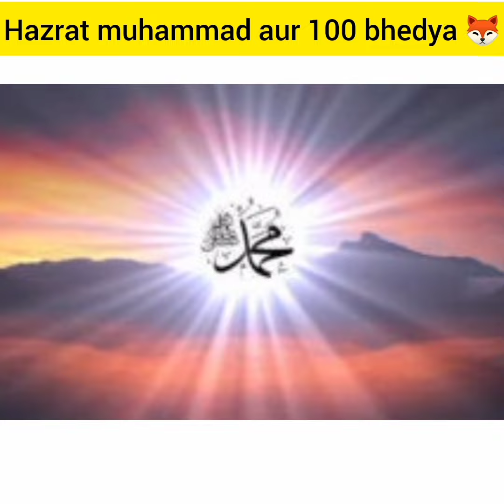Hazrat Muhammad SAW Aur Bhediye ka waqia हुज़ूर और भेड़िये का वाक़या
hazrat muhammad aur 100 bhedya ka waqia

islam
muslim
islamic video
nouman ali khan
comedy
mohammed hijab
funny
islamic status
mufti menk
patience
dina tokio
fouseytube
vlogs
pranks
social experiments
fifa world cup 2022
indian reaction
andrew tate
adam saleh
allah
god
abu bakr zoud
alidawah
eman
islamophobia
marriage
divorce
depression
hellfire
jannah
makkah
dua
salah
sin
fasting
muslim lecture
sadness
quran
merciful servant
ramadan
muslim videos
ramadan videos
omar suleiman
bilal assad
mohammad hoblos
pakistani reaction
dawah
islamic
islamic lectures
wayoflifesq
22 hadees
hadees pak
hadees e kisa
hadees shareef
hadees mubarak
hadees sharif
hadees in urdu
hadees
betiya status
beti status
beti ki sadi
maa beti status
youtube shorts
trending video
shorts video
shorts
motivational video
sad status
rukhasti status
slingt girl miss affy shorts video
slingt girl miss affy channel
official khadija
islamic quotes
how to make islamic videos for youtube channel
islamic video kaise banaye
islamic video pe views kaise badhaye
islamic channel idea
islamic video se paise kaise kamaye
how to earn money by uploading islamic videos
youtube se paise kaise kamaye
islamic channel grow kaise kaise
islamic video kaise banaen
ajmal raza qadri ka bayan
peer aj
charwaha story
bhediya or huzoor ka waqia
ek bhediya aur charwaha | bhediye ne bataya huzoor ka ilm kya hai ?
history
islami waqiat in urdu
islami waqia
islamic kahani
taqreer
takrir
bayan status
islamic history in urdu
islamic history
new bayan
bayan
हुजूर का मोजज़ा और भेड़िये का वाक़या
bhediya ka waqia
hazrat muhammad ke mojzat
हुज़ूर और भेड़िये का वाक़या
hazrat muhammad saw aur bhediye ki gawahi
paigham e nabi
paigham e nabi tts
जन्नती हूर कैसी होगी
जन्नत की हूर का मंजर
jannat ka haseen manjar
जन्नत का हसीन मंजर
maulana tariq jamil latestbayan
bayan by maulana tariq jamil
hazarat khalid bin waleed r.a
charwaha story
history
islami waqia
islamic kahani
taqreer
takrir
bayan status
islamic history
new bayan
bayan

islam
allah
muslim
muhammad
quran
prophet muhammad
islamic lectures
nouman ali khan
prophet
god
merciful servant
mufti menk
marriage
koran
mohammad hoblos
abu bakr zoud
sunnah
eman
patience
bilal assad
omar suleiman
depression
hellfire
jannah
khalid yasin
dua
salah
sin
fasting
muslim lecture
1 islam productions
sadness
shaykh uthman ibn farooq
hoblos
ramadan
divorce
muslim videos
one message foundation
lectures islam
ramadan videos
makkah
religion
prophet muhammad mentioned in bible
islam reaction video
islamic
muslims
prophet of allah
muhammad s.a.w
mohammad
zakir naik
quotes
dawah
emotional islamic lectures
italian reacts
italian reacts to
mauro reactions
stingy
viral
short
islamic knowledge
al quran
islamic history
yasir qadhi
quran reaction
quran reaction non muslim
facts
fact
hadees
omer suleiman
prophecy
the quran
hadith
islamic videos
quotes for friendship
quotes on self love
inspirational quotes
guidance
messenger of allah
muhammed
bible
best habits of prophet muhammad saw
who is prophet mohammad.
jesus in islam
10 differences between jesus in islam & christianity
sadhguru on prophets
florence and the machine
usa muslim uk muslims
mohammed the prophet
dress of prophet muhammad in istanbul turkey
surah
qur'an
art
paranormal
channeling
connie strohm
barry strohm
middle east
arabic
dajjal
end game
judgment day
world war 3
burj khalifa
dubia